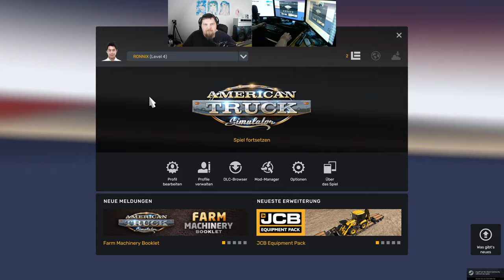Let´s Play ATS - American Truck Simulator #248